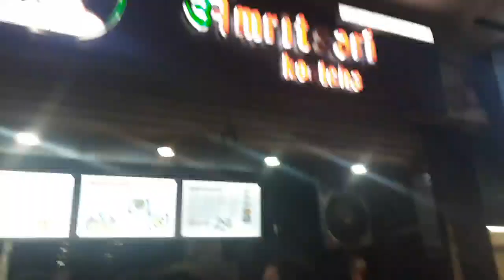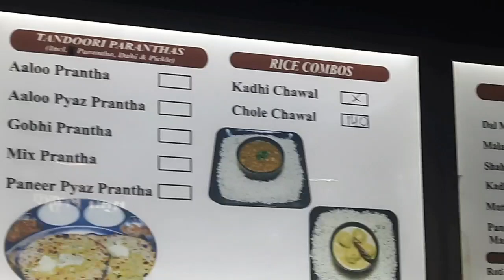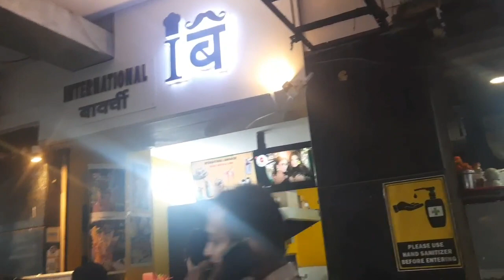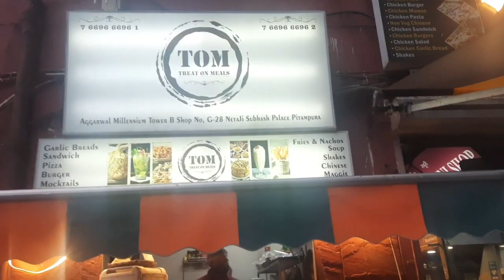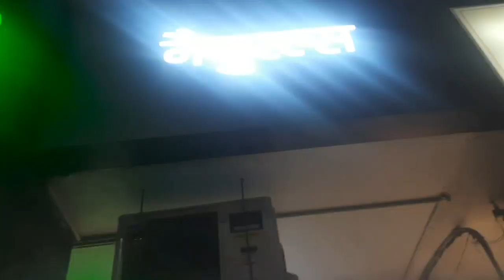Korean cheese hot dog 🔥 | Amritsari kulcha_NCP | Naturals ice cream 🍨 |daily vlogs | @living bindass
Hii Friends, Welcome to our vlog - Living Bindaas!!!